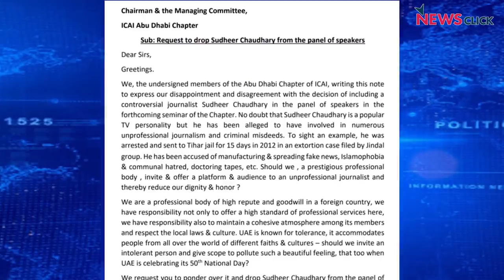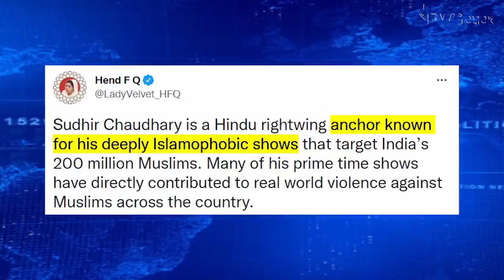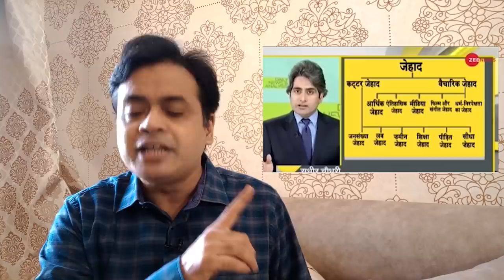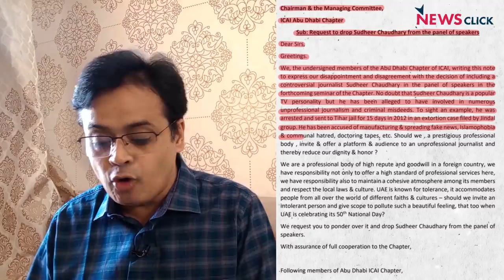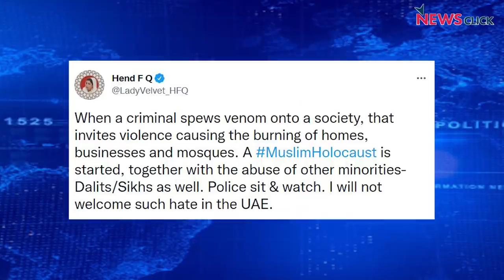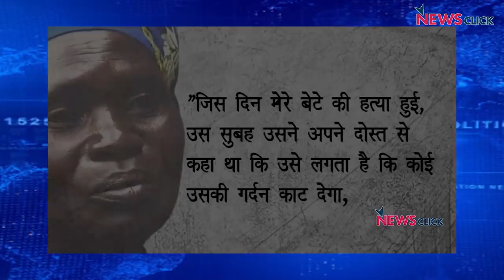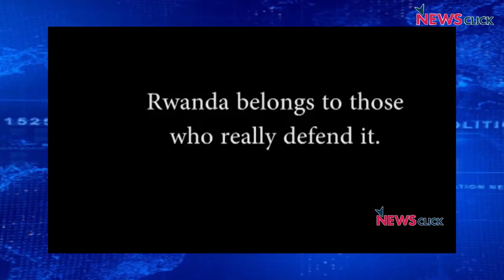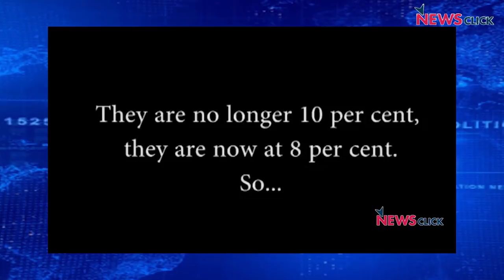ज़ी न्यूज़ के संपादक को UAE ने अपने देश में आने से रोका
बोल' के इस एपिसोड में वरिष्ठ पत्रकार अभिसार शर्मा, देश के मेनस्ट्रीम मीडिया और सरकार का अमूमन बचाव करने वाले जी न्यूज़ के संपादक 'सुधीर चौधरी' की चर्चा कर रहे हैंI ज़ी न्यूज़ के संपादक 'सुधीर चौधरी' को 25 से 26 नवंबर 2021 के बीच अबू धाबी में एक सेमिनार में बतौर मेहमान बुलाया जाना था, परन्तु संयुक्त अरब अमीरात (यूएई) के शाही परिवार की एक राजकुमारी हेंड बिंट फैसल अल-कासिमी (हेंड अल कासिमी) ने भारतीय टेलीविजन एंकर और पत्रकार सुधीर चौधरी को 'इस्लामोफोबिक' कहते हुए उनके आने की कड़ी निंदा की, जिसके बाद सुधीर चैधरी का नाम हटाया गयाI